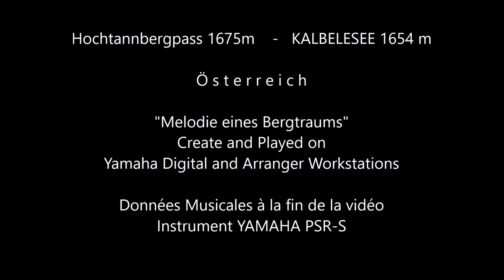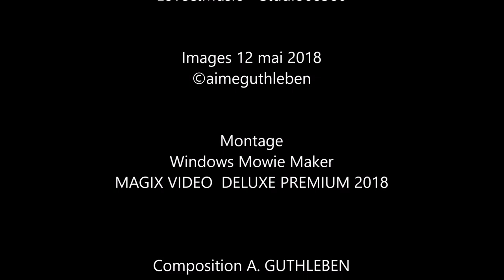Kalbelesee Hochtannbergpass Österreich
Hochtannbergpass 1675m    -   KALBELESEE 1654 m
Ö s t e r r e i c h

Notre promenade nous emporte aujourd'hui à la découverte de cette belle région qu'est le Vorarlberg à la limite du Bregenserwald en Autriche. Bonne et belle découverte à toutes et à tous.

Our walk takes us today to discover this beautiful region of Vorarlberg on the edge of the Bregenserwald in Austria. Good and beautiful discovery to all.

Unsere Wanderung führt uns heute in diese wunderschöne Region Vorarlbergs am Rande des Bregenserwaldes in Österreich. Gute und schöne Entdeckung an alle.

"Melodie eines Bergtraums"
Composition / Arrangement / Interprétation  A. GUTHLEBEN
Create and Played on Yamaha Digital and Arranger Workstations

Données Musicales à la fin de la vidéo
Instrument YAMAHA PSR-S

Enregistrement
Enregistreur ZOOM Serie
"Love&Music" "Studio68380"

Canon Powershot SX60HS et GALAXY S8+ Samsung

Montage
Windows Mowie Maker   et  MAGIX VIDEO  DELUXE PREMIUM 2018

Mai 2018